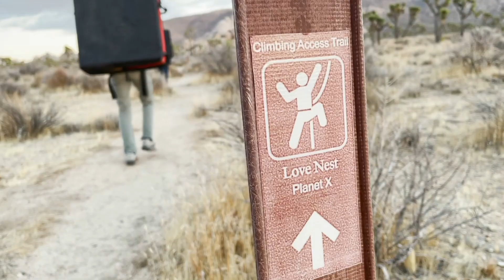I made up a climb 🧗🏽‍♀️ Joshua Tree night bouldering🌙 🏜️ | the Joshua Tree Chronicles Ep1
A video journal series of our 4 day adventure in Joshua Tree :)

This is why I love to climb.

Gosh darn it feels magical to have had this opportunity to be kids again in Jtree after such a long stint of not going outdoors/seeing the people I love most during COVID times.

Remember if they're not in your family unit/bubble, wear a mask outside! We were living together at this time after taking COVID tests, and later on Guz moved in with me at my family home so we could go on more safe adventures together.

Be back next week with Ep 2; CRACKS!